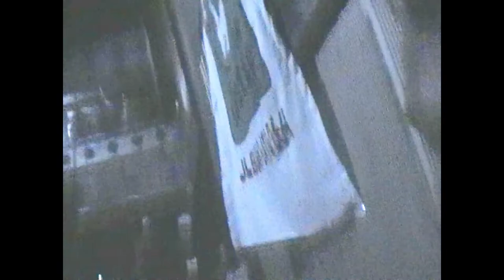Buckskin Bugle - [2003.09.07] Loud Fast Rules #2 @ Nirvana Cafe, Jakarta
Digitalizing dozens of old MiniDV tapes can cost quite a lot of cash & I kind of need you guys help. If you enjoy my recent video on Youtube and wanted to help me finish archiving, please do donate
It will help me tremendously & definitely speed up the process. Thank you!

Loud Fast Rules #2
@ Nirvana Cafe, Hotel Maharadja, Mampang, Jakarta Selatan
Tersanjung 13, Buckskin Bugle, Huckleberry Finn, 7 Deadly Sins, Brain Floss, Speak Up, I Am What I Am, Nudist Island, Social Distrust, Radio Hits, Proletar, Loser Takes All, Jakarta Flames, etc